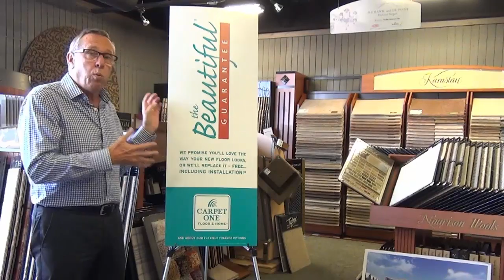Carpet One Beautiful Guarantee - Why Is It So Important? Royal Oak, Michigan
Main Floor Covering
Carpet One Floor & Home
1224 South Main Street